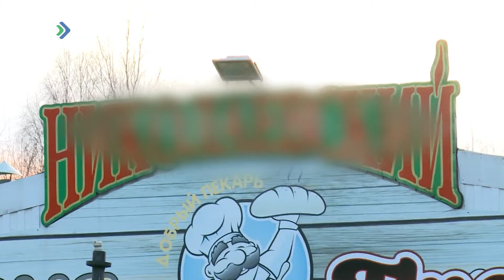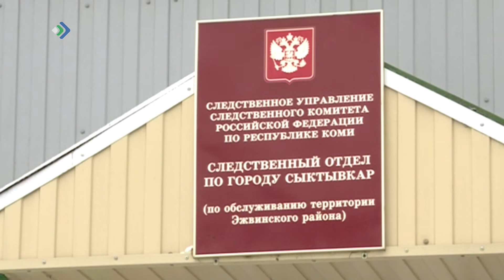Не поделился и обидел